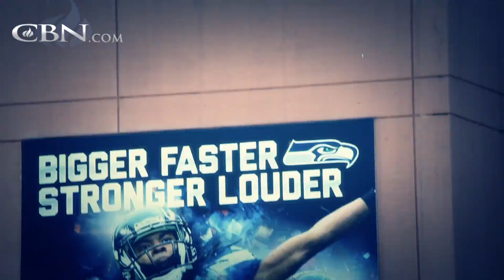Seahawks Russell Wilson and Russell Okung find purpose in Super Bowl win and los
The Seattle Seahawks Russell Wilson and Russell Okung talk about their dominant 2013 season that led to the franchise’s first Super Bowl Championship, the disappointing title loss that followed the next year and how they measure true and ...